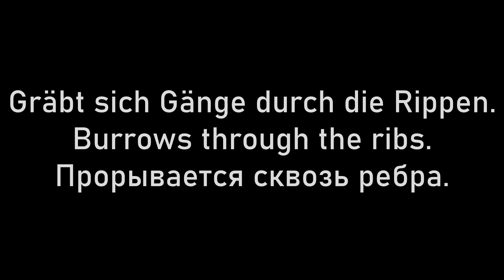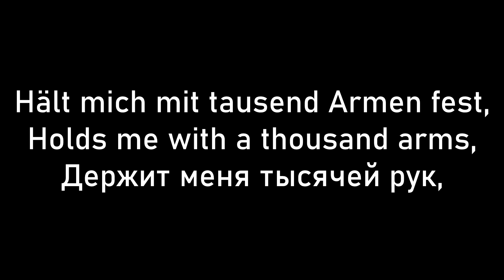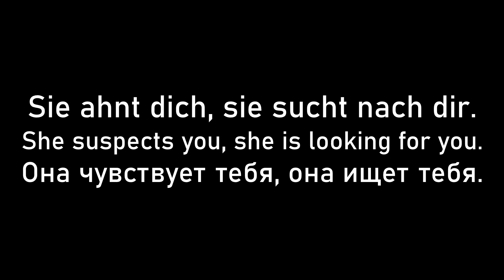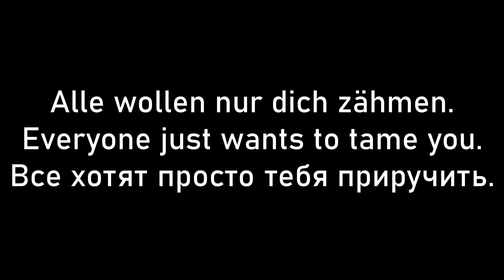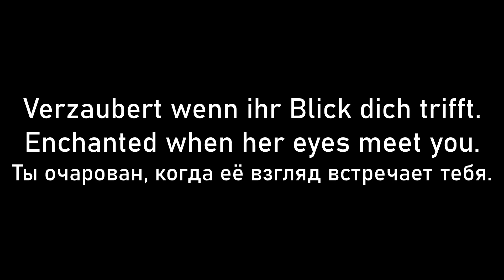Rammstein - Amour lyrics (de/eng/ru)